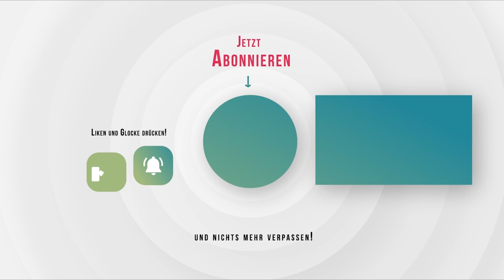Der siebte Dezember - Adventskalender 2022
Ihr findet uns auch bei Instagram. Hier bekommt ihr einen Einblick hinter die Kulissen und noch mehr Infos rund um unseren Studiobetrieb, die Serie und was sonst noch los ist